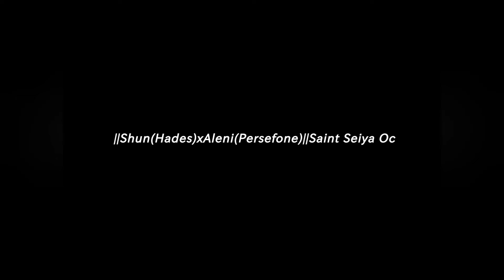Speedpaint ||Shun(Hades)xAleni(Persefone)|| [Saint Seiya Oc]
hi guys .. hoped that the video is to your liking, This speedpaint is dedicated to a very special friend, Anime_Lover001, I hope you like it.

°Skillet - Awake And Alive (The Quickining Remix)